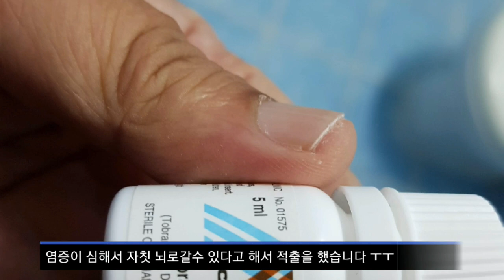UAE EP1]눈이 썩어가던 아가길냥이 지금은.